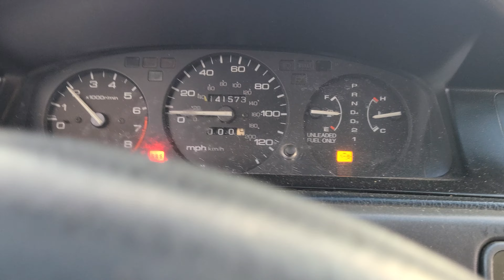Mateo Ep3 Fly By 😎😵‍💫